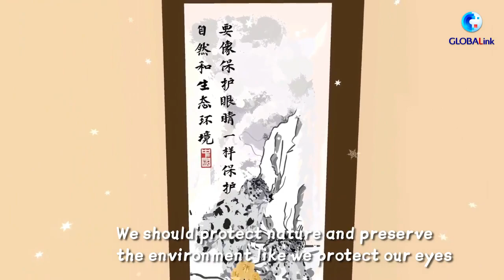GLOBALink | Xiplomacy: Four seasons scroll painting depicts man-nature harmony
Adhering to the vision of living in harmony with nature and guided by the philosophical framework of President Xi Jinping's Thought on Ecological Civilization, China is striding towards constructing a green economy